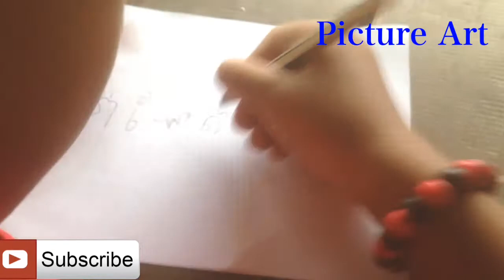Coloring by small kids _ Kingfisher coloring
The coloring to the Kingfisher, it's so lovely and funny to others kids